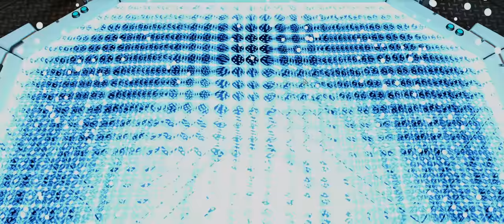LWotC, Dirty Ironman (13). Stuff exploded & the chosen left.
Xcom2, Long War of the Chosen. After a long break this run is ironman in name only; I carry on with the same game but totally use backup saves & scum to my heart's delight :P